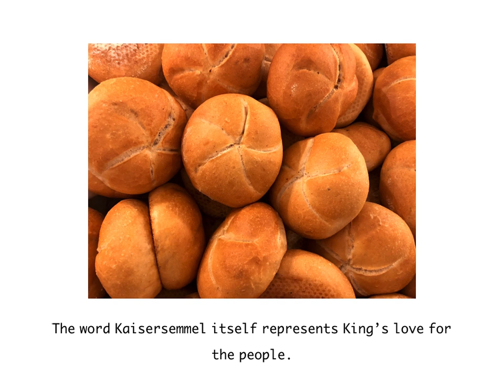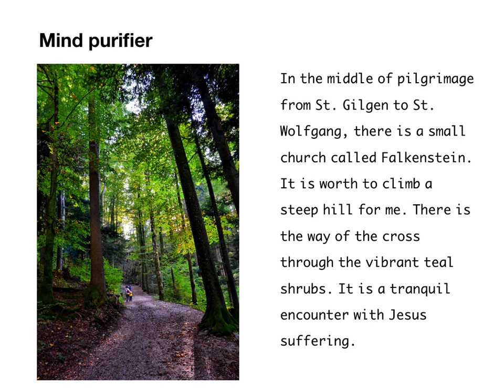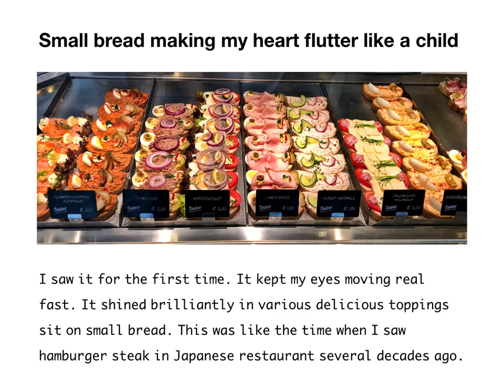Virtuous Nature in Raindrops - #3 How do I look? : The Shape of Sharing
The shape of sharing in the sauce cup

- Good for your health.
- Heart-warming.
- Relaxing your mind.
- Person devastated by hunger never be stingy about sharing.
- Removing fear by sinking affliction in a cloudy mind.
- Eyes are busy sneaking.